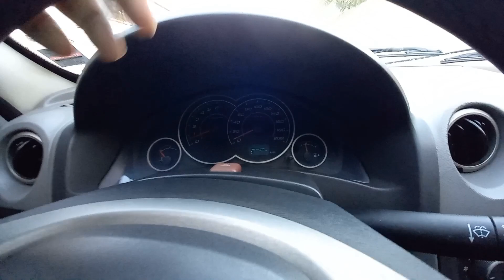Qual combustível usar álcool ou Gasolina????